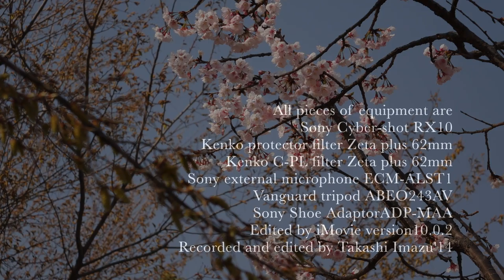RX10 Movie 舎人公園:春の柔らかな日差しToneri koen park:Spring sunlight casts softly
舎人公園に初めて訪れました。
先日訪問した西新井大師と同じ日暮里舎人ライナーでたどり着く事が出来ます。
同じ足立区の場所です。
今回は舎人公園での下車になります。
最近すっかり春めいて暖かくなってきましたが、
ソメイヨシノにはまだ早いものの、他の早咲きの品種に関しては
満開で実に撮影を楽しめました。
露出の扱いの訓練として捉えていましたが、これまで作ってきた動画の中でもかなり良く出来た方だと思います。
この公園内の自然はほとんどが人口のものですが、日差し、花、空気、鳥と言ったものに
確実に自然そのものを感じ取る事が出来ました。

Today I visited Toneri koen park located in Adachi ward,Tokyo metropolis
I visited Nishi-Arai Daishi temple previously,we can reach both of the places by taking
Nippori toneri liner monorail.
This time I got off the train at Toneri-Koen station, you can see it at the beginning of this movie.
Recently We have had really hot days with typically spring mood.
Originally I visited there in order to practice how better I can adjust aperture of camera but actually
I could enjoy shooting videos of water birds and some kinds of cherry trees which usually start blooming earlier than Somei-Yoshino cherry tree which is most commonly known as Japanese symbolic Sakura .
I didn't expect so much like something wonderful is waiting for me but it was full of nature,of course, many things in this park are artificial ones but I could definitely feel real nature in flowers,birds,the air and sunlights.